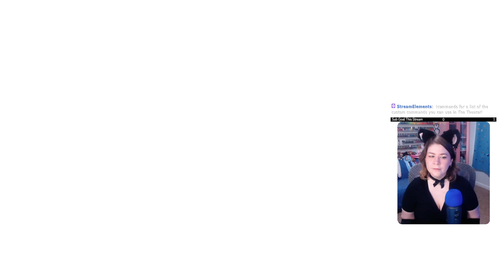Berserker Cheese Strat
Ch 5 - Via Infinito Level 60, and Via Infinito Level 80

365 Days of Character Creation